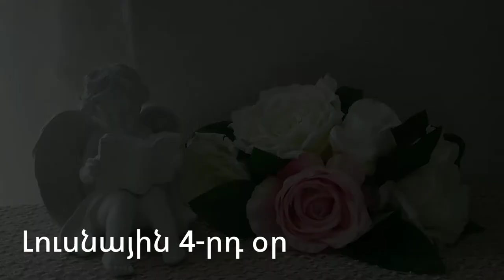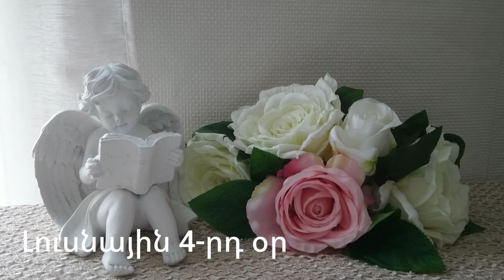🌛 ԼՈՒՍՆԱՅԻՆ ՕՐԱՑՈՒՅՑ 🌜/ ԴԵԿՏԵՄԲԵՐԻ 15 / 2023թ 🌹🙏 / աճող լուսին 🌙